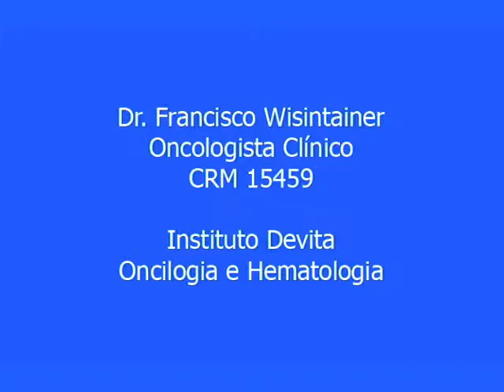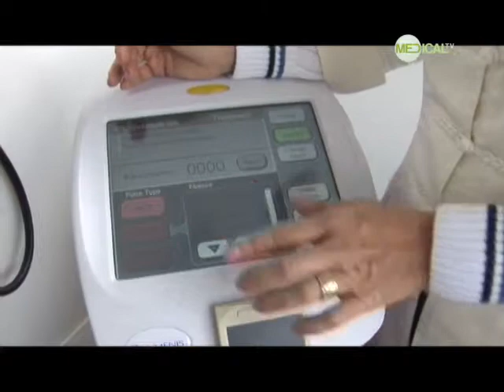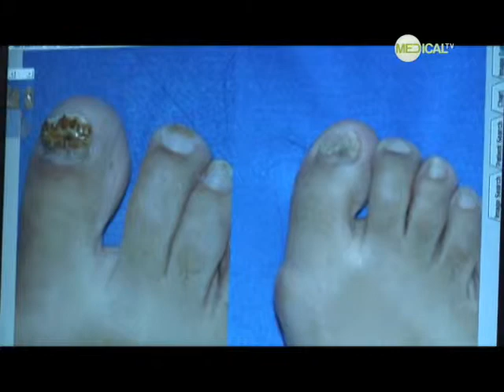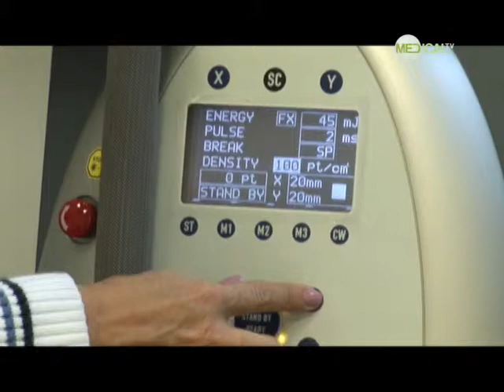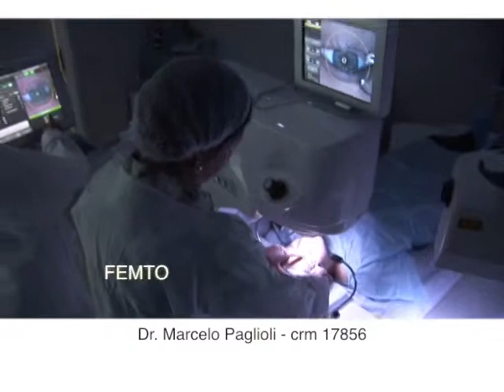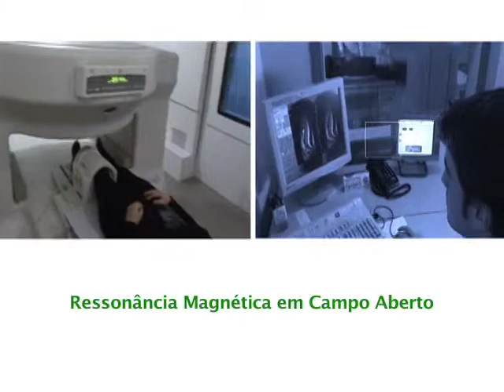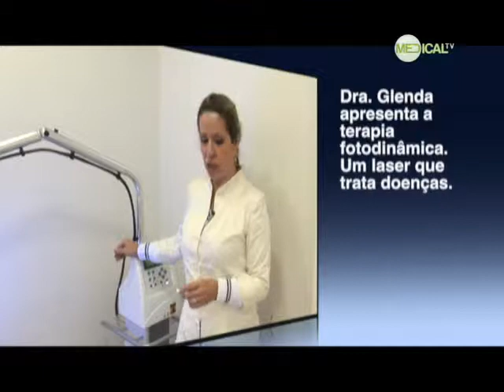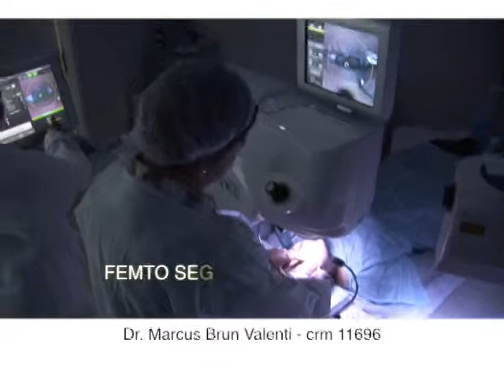Técnologia Laser Aplicada à Medicina - Parte 2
O laser hoje faz parte da nossa vida, no comércio, na indústria e em nossa casa. Na medicina destacamos três áreas que foram revolucionadas pelo seu uso: na oftalmologia onde  viabilizou as cirurgias refrativas, na cirurgia vascular onde a retirada da safena deixou de ser um procedimento agressivo e na dermatologia em que os procedimentos, cada vez mais especializados, resultam em peles cada vez mais jovens e saudáveis.

Saiba tudo sobre  "Técnologia Laser Aplicada à Medicina", com o cirurgião vascular Régis Fernando Agnes, os oftalmologistas Roberto Antônio Conte, Marcelo Paglioli e Sergio Manoel Ramos Filho, as dermatologistas Glenda Gobbato e Elisabeth Corso e as médicas Luciana Fonseca Garcia Moi e Patrícia Corso.